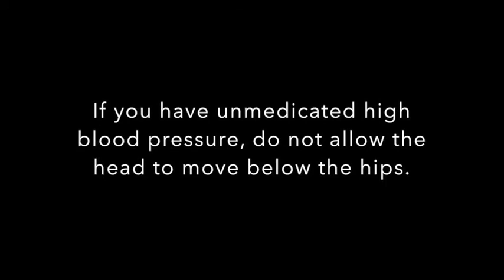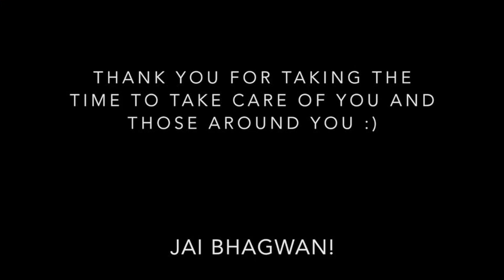Gentle/Moderate Kripalu Yoga Class - November 18th, 2020